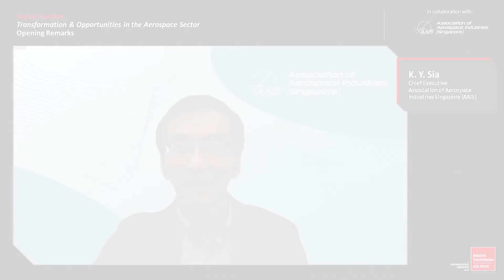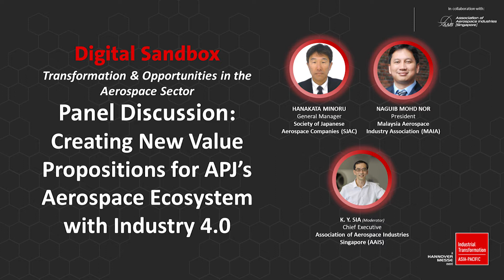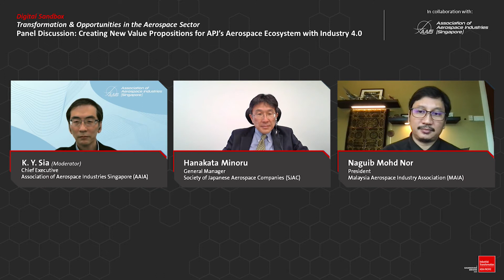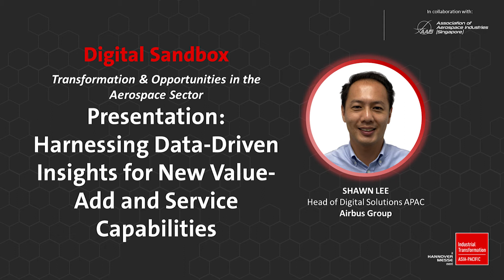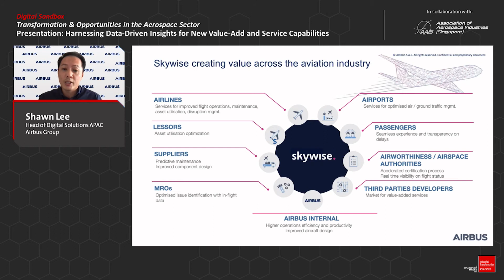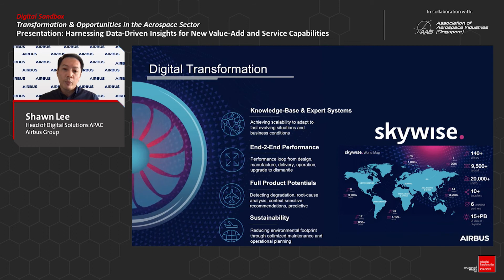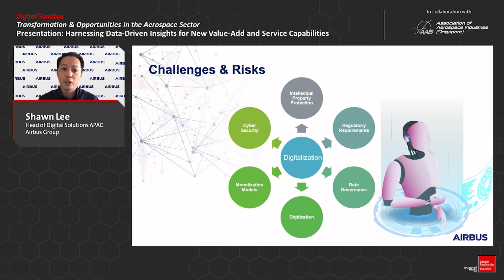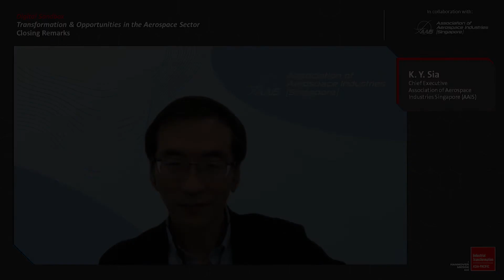ITAP 2021 Digital Sandbox: Creating New Propositions for APJ's Aerospace Ecosystem with Industry 4.0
Key Takeaways:

"1. Some of the key benefits of employing digital solutions:
          1. Sustainbility (reduce environmental footprint)
          2. Full product potential (Analyse and find out all the details of the product)
          3. End-to-end performance (Increase performance for E2E design of the product)

2. Aerospace associations helps to highlight joint issues that companies all over the supply chain have and tackle the together, making the adoption of I4.0 in the aerospace industry easier.

3. Other ways to better adopt I4.0:
          1. Sharing success case studies for insights.
          2. Approach the government or authorities for regulations and budgetary information.
          3. Support education and training for members of the company.

4. By linking up all the data together, putting them in a logical manner and connecting every point of the data enables us to share and put this information to good use. Some of its use cases for aerospace include predictive maintainence and optimising operations.

5. The challenge of digital transformation within the organisation is not the lack of technology, but the potential resistance of the members."

Speaker Quotes:

Sia Kheng Yok: ""Singapore is an island, and we are very dependent on aviation as well maritime for the maintainence of supply chain. This explains why the aerospace is such a significant industry to us.""

Hanakata Minoru: ""Digitalisation has been developed widely for major companies, but it will take some more time to develop into SMEs. Digitalisation will be able to not only accumulating information but also analysing information for utilising data. However, I think it will take more effort and innovation for us to utilising the data.""

Naguib Mohd Nor: ""The real driver for decabonisation and the 2030 goal to have zero emissions of aircrafts in the air will drive a lot of design requirements and production requirements.""

Shawn Lee: ""Most of the time the challenge of adopting digital transformation may come from resistance in culture within a certain department instead of the lack of technology. Hence, a top-down decision, or a cultural change within the organisation is required. In other words, you need to change the KPI that is measured for the department."